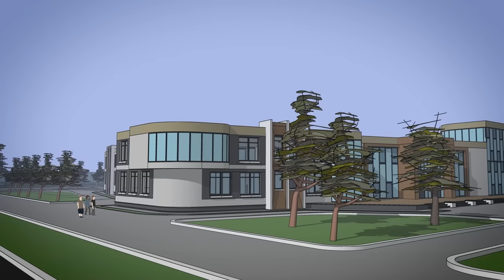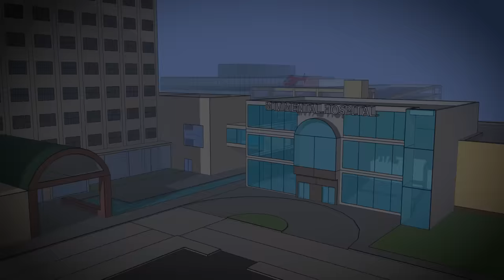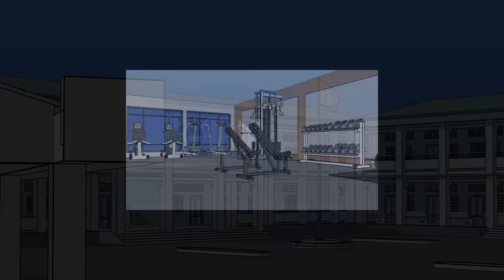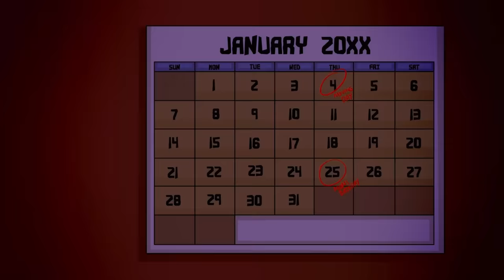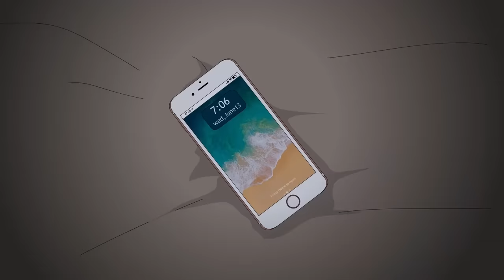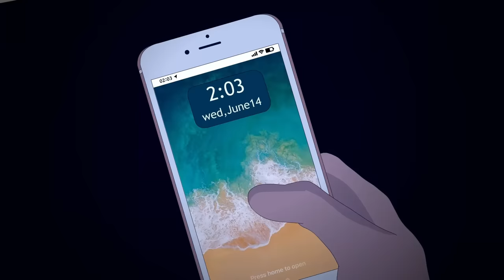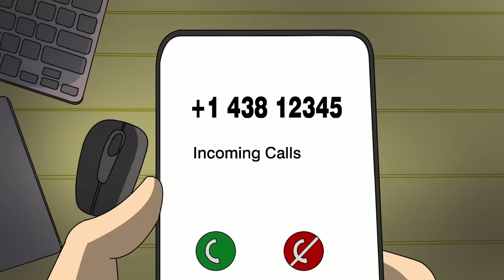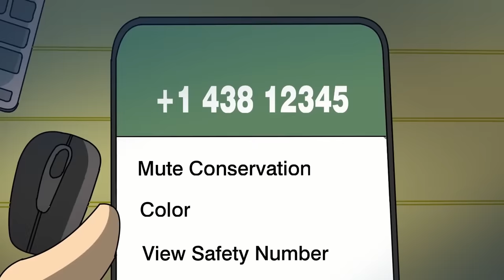18 True Animated Horror Stories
00:00:00 - Start
00:05:45 - Marker 1
00:10:16 - Marker 2
00:36:47 - Marker 3
00:41:33 - Marker 4
00:45:42 - Marker 5
00:50:32 - Marker 6
00:53:46 - Marker 7
00:58:16 - Marker 8
01:01:17 - Marker 9
01:04:55 - Marker 10
01:10:57 - Marker 11
01:17:16 - Marker 12